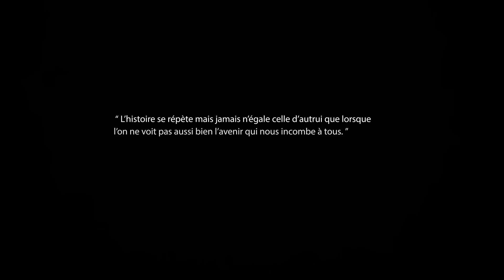Klapstok fait son Coming Out sur O'Gaming !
Vous pourrez retrouver Klapstok chaque lundi et vendredi 15h-20h pour suivre les sorties de tous les nouveaux jeux, dans son émission Coming Out !